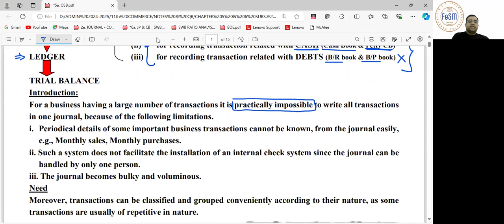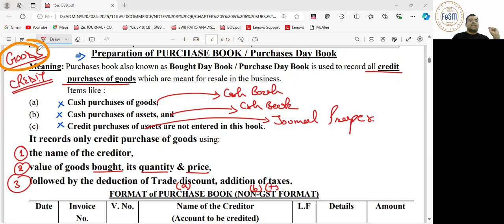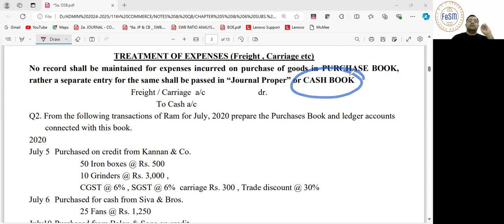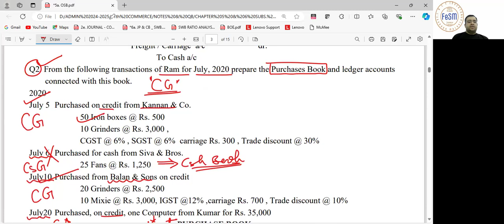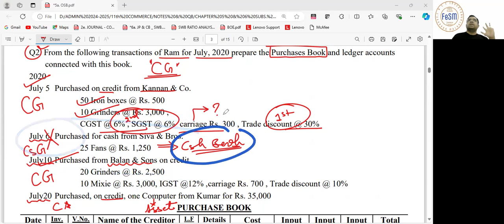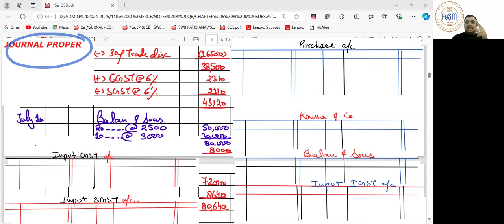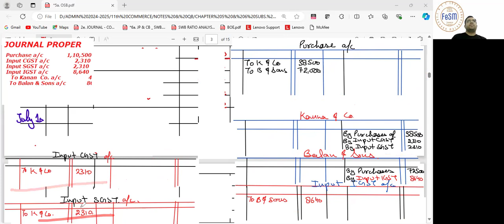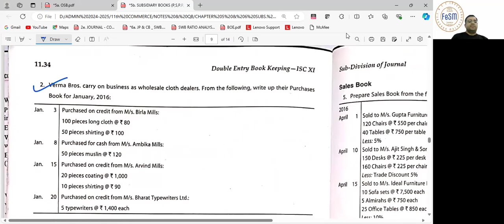11th ACCTS._PURCHASE BOOK_PREPARATION (07/08/2024)